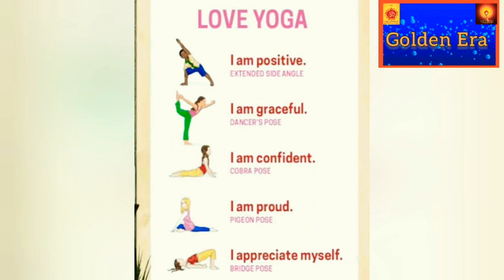Why we do Yoga ll ଯୋଗ ll ଅଖଣ୍ଡ ଜ୍ୟୋତି ଓଡ଼ିଆ ll AUGUST 2020 llAkhand Jyoti ODIA ll EPISODE ::1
Yoga is a gentle way to improve your posture, balance, and coordination. Yoga is a systematic practice of physical exercise, breath control, relaxation, diet control, and positive thinking and meditation aimed at developing harmony in the body, mind, and environment.
Real success and prosperity in life lies in remaining ever conscious of one's true identity. When man identifies himself with atma (Soul), his aspirations and inclinations naturally begin to follow the righteous path of self discipline,which provides true happiness to the Soul.